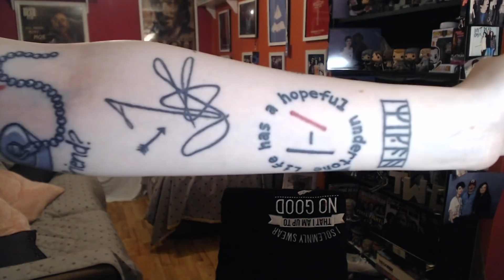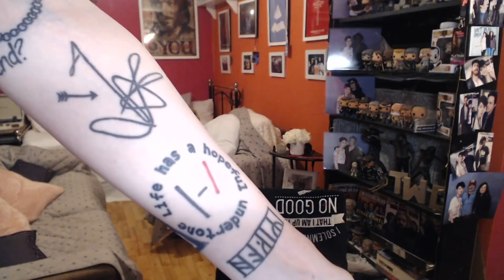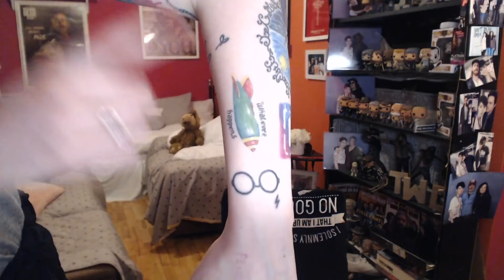My tattoos(Updated) - TWD, TØP and more!